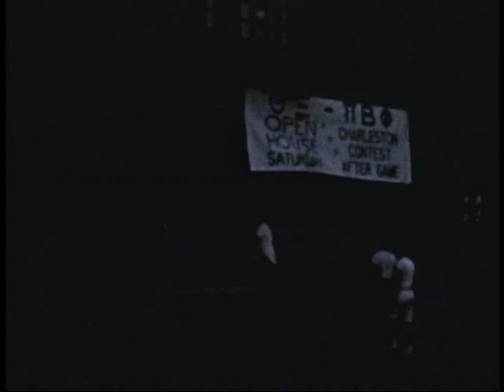Family Video - 1959 USC Fraternity Party Charleston Contest